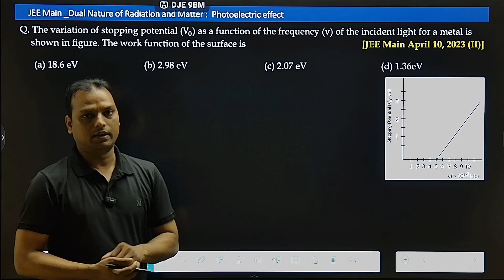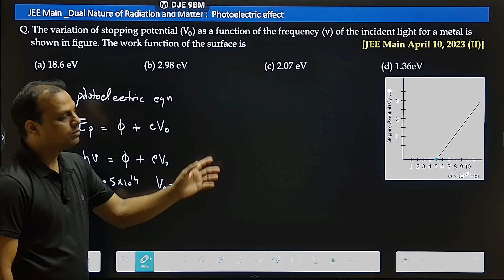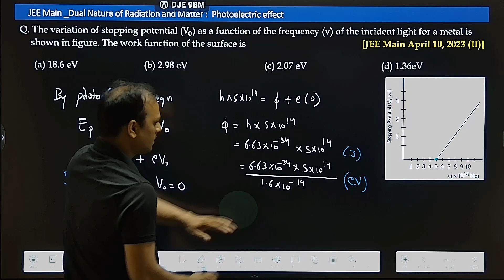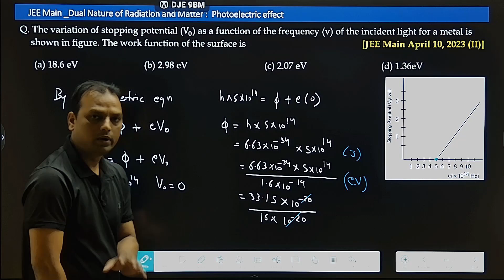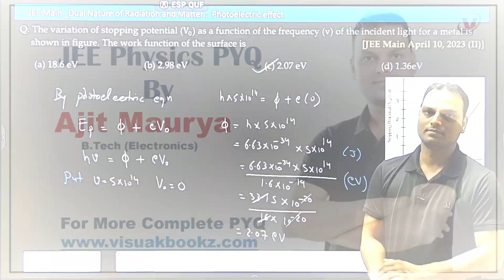31.The variation of stopping potential (Vo) as a function of the frequency (v) of the incident ...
31.The variation of stopping potential (Vo) as a function of the frequency (v) of the incident light for a metal is shown in figure. The work function of the surface is    [JEE Main April 10, 2023 (II)]
(a) 18.6 eV
(b) 2.98 eV
(d) 1.36eV
🌟 Connect with Visual Academy: